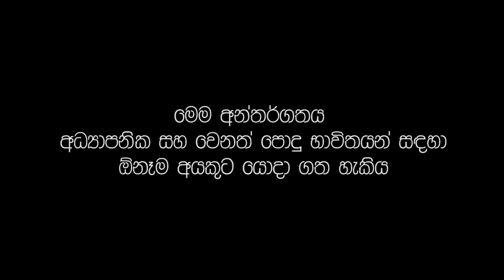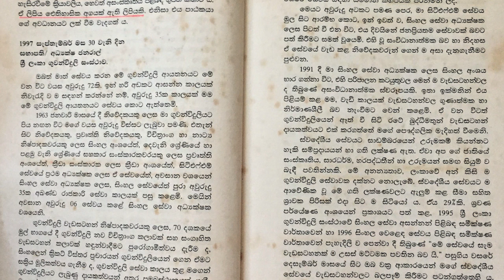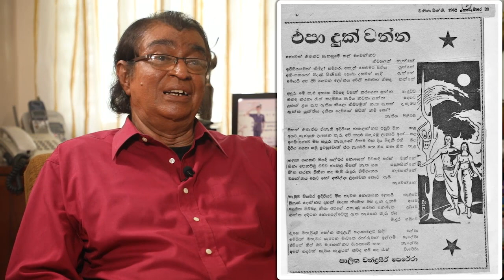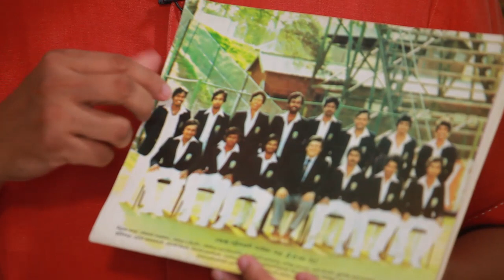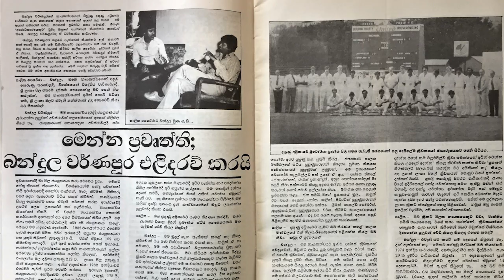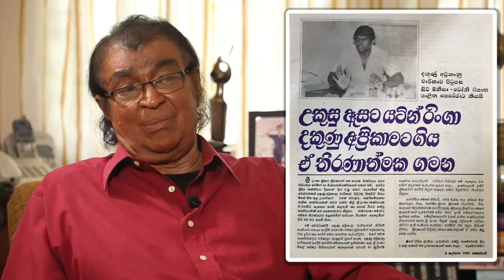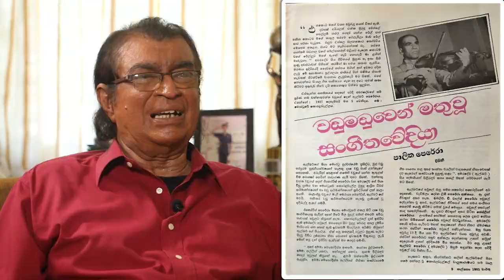මාධ්‍ය ආවර්ජනා/Media Memories ජ්‍යෙෂ්ඨ මාධ්‍යවේදී පාලිත පෙරේරා Broadcaster Palitha PereraPart 3 of 3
පාලිත පෙරේරා නාමය වඩාත් ප්‍රකට ශ්‍රී ලංකාවේ පුරෝගාමී සිංහල ක්‍රිකට් විස්තර විචාරකයා ලෙසයි. එහෙත් ඔහු මුද්‍රිත, රේඩියෝ සහ ටෙලිවිෂන් යන ජනමාධ්‍ය තුනෙහිම දශක ගණනාවක් පුරා දස්කම් දැක්වූ මාධ්‍ය දැවැන්තයෙක්.

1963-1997 වකවානුවේ ශ්‍රී ලංකා ගුවන් විදුලි සංස්ථාවේ සේවය කළ ඔහු, එහි ප්‍රවෘත්ති අධ්‍යක්ෂ, සිංහල සේවා අධ්‍යක්ෂ ඇතුළු තනතුරු ගණනාවක් දැරුවා. ඔහුගේ වෘත්තිය ජීවිතය පුරාම හරවත් මාධ්‍යකරණයක යෙදෙන්නටත්, ජනමාධ්‍ය නවෝත්පාදනයන් කරන්නටත් ප්‍රශංසනීය මෙහෙවරක යෙදුණා.

මාධ්‍ය විචාරක නාලක ගුණවර්ධන සමඟ 2020 ජනවාරි 5දා කළ මේ සම්මුඛ සාකච්ඡාවේදී, පාලිත පෙරේරා සිය විචිත්‍ර වෘත්තීය ජීවිතයේ රසමුසු සහ වැදගත් තැන් ගැන ආවර්ජනයක යෙදෙනවා.

මෙම තුන්වන කොටසින් පාලිත පෙරේරා කාලීන සඟරාවලට දක්ෂ විශේෂාංග ලේඛකයකු ලෙස කළ හපන්කම් ආවර්ජනය කැරෙනවා.

ලාබාල වියේ පටන්ම පාලිත පෙරේරා විවිධ පුවත්පත් හා සඟරාවලට විසින් විට ලිපි ලිව්වා. එහෙත් පාඨකයන් ඔහුගේ ලේඛන කුසලතා සියල්ල හඳුනා ගන්නේ 1980 දශකයේ වසර ගණනාවක් තිස්සේ 'කල්පනා' මාසික සඟරාවට ඔහු සම්පාදනය කළ විශේෂාංග ලිපි හරහායි. තොරතුරු ගවේෂණයට, සම්මුඛ සාකච්ඡා කිරීමට සහ  හරබර ලිපි රසබර ලෙසින් ලියන්නට පාලිතට තිබෙන හැකියාවෙන් වැඩිපුරම වැඩ ගත්තේ කල්පනා සංස්කාරක  ප්‍රවීණ මාධ්‍යවේදී ගුණදාස ලියනගේ සූරීන් යයි කිව හැකියි.

විශාරද අමරදේව සහ නන්දා මාලිනී වැනි විශිෂ්ට කලාකරුවන් පිළිබදව සඟරාවේ විස්තරාත්මක සහ විශිෂ්ට කවරයේ කතා (cover stories) පාලිත ලියු සැටි නිතිපතා කල්පනා පාඨකයන්ට තවමත් මතක ඇති.

එහෙත් ඔහු ලියූ කල්පනා ලිපි අතරින් වැඩියෙන්ම ආන්දෝලනයක් ඇති කළේ 1984 පෙබරවාරි මාසයේ කල්පනා කවරයේ කතාවයි. 1982 ඔක්තෝබරයේ ශ්‍රී ලංකා ක්‍රිකට් ක්‍රීඩක පිරිසක් දකුණු අප්‍රිකාවේ කැරලිකාර ක්‍රිකට් සංචාරයකට යොමු වීම පිටුපස තිබූ වෙනත් කිසිම මාධ්‍යයක් ඒ වනතුරු හෙළි නොකළ තොරතුරු රාශියක් ඒ හරහා හෙළිදරවු කෙරුණා.

කැරලිකාර කණ්ඩායමේ නායකත්වය හෙබවූ බන්දුල වර්ණපුර සහ කළමනාකරු වූ ටෝනි ඕපාත සමග කළ ප්‍රබල සමග සාකච්ඡා දෙකක් සහ වෙනත් අදාළ ලිපි ගණනාවක් අඩංගු වූ එම සඟරා කලාපය ඉතා ඉක්මනින් විකිණුනු අතර ශ්‍රී ලංකා ක්‍රිකට් පාලක මණ්ඩලයේ අක්‍රමිකතා ඒ හරහා අනාවරණය වුණා. ඊට ටික දිනකට පසු ඒ ගැන පොලිසියේ අපරාධ විමර්ශන අංශය (CID) පාලිතගෙන් දීර්ඝ ප්‍රකාශයක් ලබා ගත්තා.

ක්‍රීඩා වාර්තාවක් ලිවීම නිසා CID යන්නට සිදු වූ මෙරට මුල්ම මාධ්‍යවේදියා බවට පාලිත පත්වුණේ ලෙසයි. එම ප්‍රශ්න කිරීමේදී කැරලිකාර ක්‍රීඩකයන්ගෙන් මුදල් ලබා ගෙන මේ ලිපි ලිව්වා දැයි පොලිසිය අසන ලදුව, පාලිත දැඩි සේ ප්‍රකාශ කළේ මෙයයි:

“මේ මගේ මාධ්‍යවේදී ජීවිතයේ මගෙන් අසන ලද ඉතාම පහත් ප්‍රශ්නයයි. මම මහ පාරේ හිඟා කෑවත් කාගෙන්වත් සල්ලි අරගෙන කතා ලියන ජාතියේ කෙනෙක් නෙවෙයි!”

මෙම දීර්ඝ මාධ්‍ය ආවර්ජනා සාකච්ඡාවේ අවසාන කොටසේදී, 1980 දශකයේ ජනාධිපති ජේ ආර් ජයවර්ධන නිල විදේශ සංචාරවල නිරත වන විට ඒවා වාර්තා කිරීම සඳහා ගුවන් විදුලි සංස්ථාව වෙනුවෙන් රාජ්‍ය නායකයා සමඟ  විදෙස් ගත වූ අවස්ථා කීපයක මතකයන් පාලිත පෙරේරා  සිහිපත් කරනවා.

නිල ජීවිතයේදී ගරු ගාම්භීර චරිතයක් වූ ජේ ආර්, පෞද්ගලික ජීවිතයේදී සැහැල්ලුවෙන් විනෝදයෙන් සිටි අයෙක් බවත්,  අහිංසක විහිලු කිරීමට සමතෙක් බවත් පාලිත කියනවා. “රාජ්‍ය තාන්ත්‍රිකභාවය එකක් සාමාන්‍ය පුද්ගලයා තව එකක්. ජේ ආර් ගේ මේ මුහුණවර දෙකම සමීපව දකින්නට මට හැකි වුණා.”

“චොක්ලට් කන්නට වූ ජේ ආර් තරම් රුසියෙක් මම නම් දැකලා නැහැ! ඔහු අපට සැලකුවේ දරුවන්ට වගේ. ඔහු සමඟ නිල සංචාරවල ගිය (රූපවාහිනියේ) රවිනාථ ආර්යසිංහට සහ මට රසවිදින්න විශාල අයිස්ක්‍රීම් බඳුන් හෝටල් කාමරවලට ඔහු එවනවා…” මෙවැනි මතකයන් රැසක් මේ අවසාන කොටසේ අඩංගුයි.

1985 ඔක්තෝබරයේ ජේ ආර් සමග  කියුබාවෙ හවානා අගනුවරට ගිය සැටිත්, එහිදී කියුබානු නායක පිදෙල් කැස්ත්‍රෝ හමුවී ඔහු සමග සම්මුඛ සාකච්ඡාවක් කළ  සැටිත් පාලිතගේ විචිත්‍ර මතකයන්  තුළින් අවදි කරනවා.

රාජ්‍ය මාධ්‍ය තුළ කෙසේ හෝ දේශපාලක බලපෑම්වලින් බේරී සිටියත් අන්තිමේදී සමහර සහෝදර මාධ්‍යවේදීන්ගේ සහ නිලධාරීන්ගේ නිරන්තර කෙනහිලිකම් නිසා වසර 35ක් සේවය කළ ගුවන් විදුලි සංස්ථාවෙන් ඉල්ලා අස්වී ගෙදර යන්නට පාලිත තීරණය කළා. ඒ 1997දී.

එයට පසුබිම් වූ සිදුවීම් ද ඔහු සැකෙවින් ආවර්ජනය කරනවා. මහගම සේකර පැදි පෙළක් උපුටා දක්වමින් පාලිත කියන්නේ “කලාමැදිරියෝ, කලාමැදිරියෝ, උඹේ ඔය එලිය නිවාපන්...කියලයි. මගේ එළිය දරාගන්නට බැරි සමහර මිතුරන් මාව විනාශ කළා!”